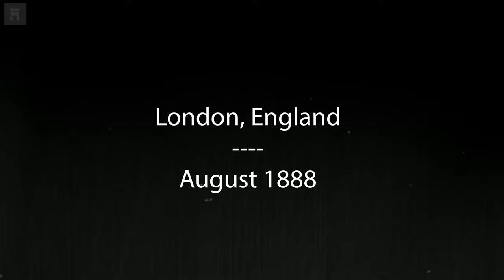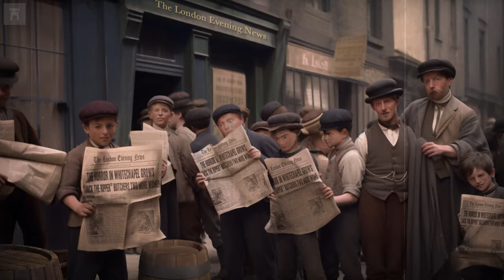Jack the Ripper - The Shocking Truth Behind History's Most Notorious Killer - Animated History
Step into the dark alleys of Victorian London and uncover the enigma that is Jack the Ripper. Follow us as we trace the steps of the infamous serial killer, examining the evidence and theories surrounding the unsolved case that continues to captivate and haunt us to this day. This video provides a fascinating insight into one of history's most chilling mysteries, leaving you with a greater understanding of the events that shook London to its core.

A free animated history documentary.

Discover the enigmatic story of Jack the Ripper, the notorious serial killer who terrorized the streets of London in 1888. In this video, we'll explore the gruesome details of the murders, the investigation that ensued, and the various suspects that have been considered throughout history. Join us as we take a deep dive into this captivating true crime story and attempt to shed light on the identity of one of the world's most elusive killers.

As the years passed, the frenzy surrounding the Ripper murders subsided, but the fascination with the case endured. The enigma of Jack the Ripper continued to inspire countless books, films, television shows, and even musicals, all seeking to unravel the mystery or provide their own fictionalized version of the story.

The Ripper's grisly legacy also left an indelible mark on the field of criminology, shaping the way future serial killers would be studied and profiled. The case highlighted the importance of forensic science in the pursuit of justice, as well as the role of the media in both aiding and hindering criminal investigations.

Artwork & production by Oliver Denker.